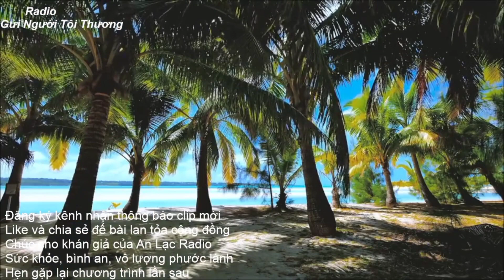Radio Cà Phê Sáng.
Radio Cà Phê Sáng: 172.